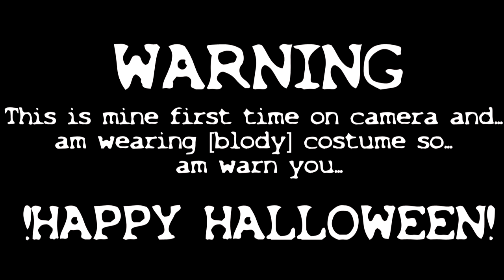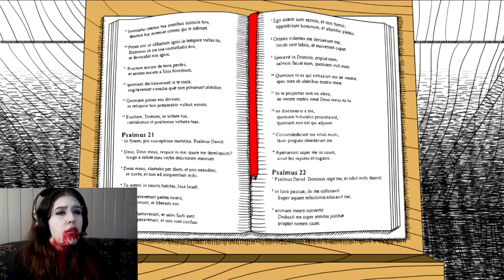Neverending Nightmares - Part 1 - BABY HULK!? - Happy Halloween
Have a nice halloween...a late one, i have a problem with the nett so... Yes..

really like the art of this game, and the sound is really creepy. it have some scared like you never think a [platform] game have. :P